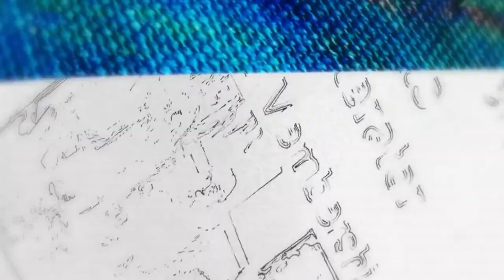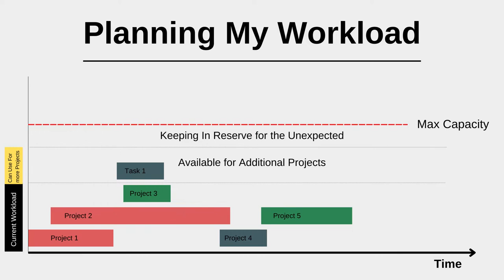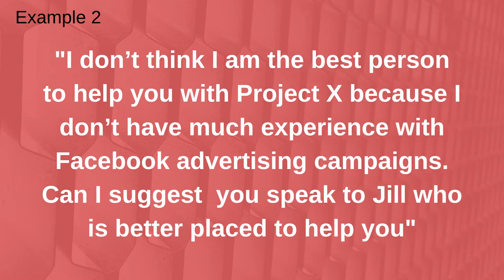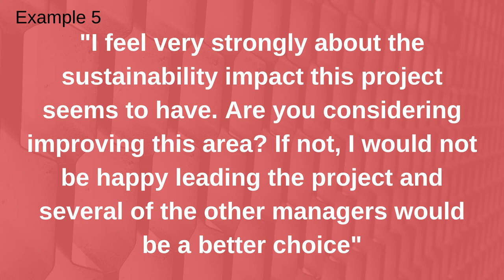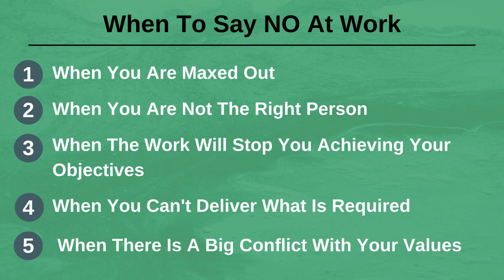When To Say No At Work and How To Say No (to the Boss and Others)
When to say No at work is a critical as how you say no at work.

You don’t want to offend others, or appear to be unreasonable or difficult. Even more important, you don’t want to let others down, be a walk over or overload yourself.

Getting good at how to say no is a key skill to develop as early as possible. If you go into the management ranks without being good at saying no, your problems will only multiply.

So when should we say no in the workplace?

We go through 5 reasons you should say no at work. Then we go through how to say no professionally at work.

Firstly, learn to say no at work when you are maxed out. If you have little or no spare capacity, then you must say no. Letting people down is much worse than saying no up front.

Secondly, say no at work when you are not the right person. Explain you don’t have the right skills, the right experience or enough time or the key reason why you are not the right person. This is key in how to say no without feeling guilty.

Thirdly, Say no at work when doing the work will prevent you from delivering your own goals or objectives. Your formal objectives should be the most important goals to achieve. Say no when additional work conflicts with these or prevents you achieving them.

Fourth, say no at work when you can deliver what is required. This might be due to workload, capability, or any number of reasons. If you are not sure you can deliver, say no and suggest someone who can.

The fifth reason for when to say no at work is when the task or project creates a big conflict with your values. These situations do occur, and you have to balance your personal comfort and happiness with potential negative impacts to your reputation.

How to say no at work is super important. Always provide a reason why you are saying no. Ideally this reason should be one of the five reasons we have covered.

How to say no to boss at work is exactly the same. Explain why you are saying no and say no. If you can explain that doing this extra task/project with endanger the completion of another task/project your boss has asked you to do – even better.

When planning how to say no, be considerate of the other persons situation and feelings. Be diplomatic and be firm.

00:00 Intro
02:16 Say No when you are Maxed Out
03:20 Say No when you are Not the Right Person
03:57 Say no when the Work will Stop You Reaching your Goals
04:51 Say No when you Can’t Deliver what is required
05:52 Say No when there is a Big Conflict with your Values
06:31 How To Say No At Work
07:36 5 Examples of How to Say No at Work
08:52 In Summary

If you have any question on “When to say no at work and how to say no”, please leave them in the comments section and I will get back to you.

Jess Coles
enhance.training